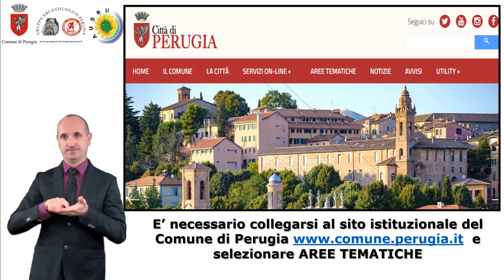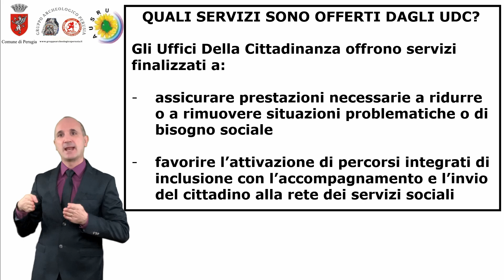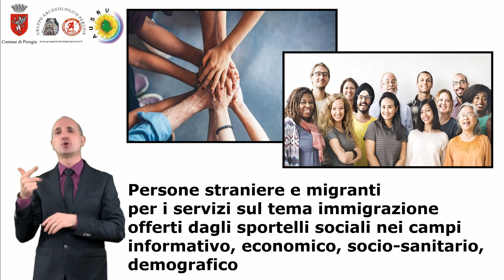UDC Ufficio di Cittadinanza Perugia _ LIS